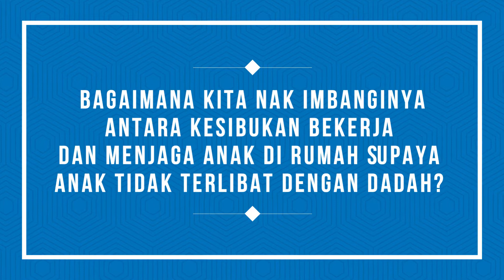IMBANGI ANTARA KERJAYA DAN ANAK-ANAK | ASK MR AADK EDISI 21 MAC 2022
Mengurus kerjaya dan rumahtangga bukan mudah untuk ibu bapa tetapi kemahiran itu boleh dipelajari melalui panduan dan tip yang boleh diperolehi dipelbagai platform. Menjadi ibu bapa yang bekerja sepenuh masa dan kehidupan berkeluarga adalah cabaran yang memerlukan seseorang itu mengetahui cara terbaik dan bijak menguruskan tekanan dan dalam masa sama memastikan anak-anak tidak terlibat dengan aktiviti berisiko seperti penyalahgunaan dadah.

Segmen Ask MrAADK bersama En. Muhafizar Afendi bin Mat Isa, Ketua Pegawai AADK Daerah Klang bagi menjawab persoalan yang sering ditanyakan oleh ibu bapa di dalam program Family On Alert (FOA) iaitu; Realitinya kami ibu bapa sayang anak-anak. Tapi kesibukan mencari nafkah menyebabkan anak-anak terpaksa memahami kami dan berdikari. Bagaimana kita nak imbanginya supaya anak tidak terlibat dengan dadah? Sebagai ibu bapa semestinya kita perlu memahami sifat anak-anak, kemahiran dalam berbagai kerja, menjadi ayah dan ibu, keibubapaan kreatif dan juga pandai untuk mengurus tekanan.

Jom kita sama-sama mengambil langkah awal sekiranya anda atau orang yang anda kenali menunjukkan perubahan tingkah laku, pergaulan sosial dan perubahan yang lain dari kebiasaan, dapatkan bantuan dan khidmat nasihat, bimbingan kaunseling daripada agensi kerajaan/ badan bukan kerajaan (NGO) melalui talian hotline AADK 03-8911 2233 atau 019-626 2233.